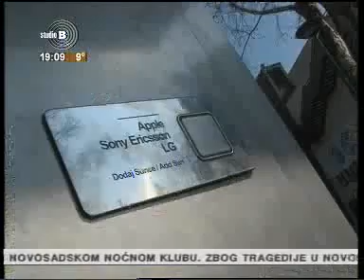Nagrada Najbeograđanin za Strawberry energy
Nagrada "Najbeograđanin" koju Studio B tradicionalno dodeljuje 1. aprila svake godine, 2012. godine je dodeljena kompaniji Strawberry energy zbog zalaganja za unapređenje života u Beogradu.